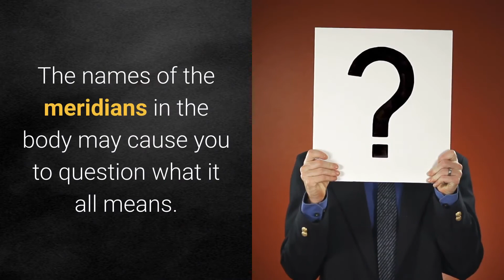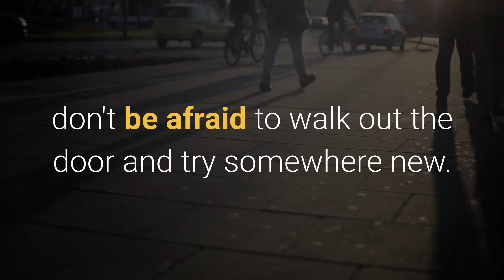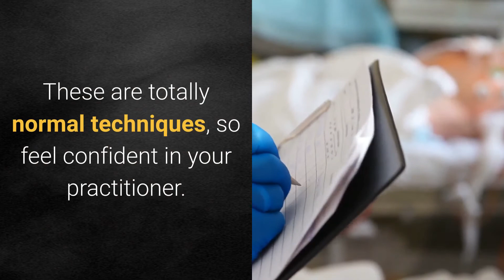want-to-learn-about-acupuncture-read-this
how do you know if acupuncture is working
acupuncture debunked
disadvantages of acupuncture
what can acupuncture treatment list
acupuncture points
acupuncture benefits and risks
is acupuncture painful
how does acupuncture work
acupuncture treatment
acupuncture therapy
acupuncture side effects
acupuncture science
acupuncture points
acupuncture needles
acupuncture meaning
does acupuncture hurt
acupuncture points
acupuncture for weight loss
acupuncture history
acupuncture for back pain
acupuncture for anxiety
acupuncture meaning
long-term benefits of acupuncture
does acupuncture work reddit
signs acupuncture is working
acupuncture points feet
acupuncture points pdf
acupuncture needle placement chart
acupuncture points for back pain
acupuncture needles amazon
acupuncture school
what types of acupuncture are there
acupuncture prices
acupuncture san diego
acupuncture what to wear
acupuncture ancient china
acupuncture def
acupuncture research
acupuncture in western medicine
acupuncture malayalam
acupuncture meaning in telugu
acupuncture in hindi
acupuncture in tamil
acupuncture exercise
acupuncture bangalore
acupuncture for fertility
does acupuncture hurt
acupuncture points
acupuncture history
acupuncture for anxiety
acupuncture meaning
acupuncture points feet
acupuncture points pdf
acupuncture needles amazon
acupuncture school
acupuncture prices
acupuncture san Diego
acupuncture ancient china
acupuncture def
acupuncture research
acupuncture Malayalam
acupuncture in Hindi
acupuncture in Tamil
acupuncture exercise
acupuncture Bangalore
acupuncture for fertility